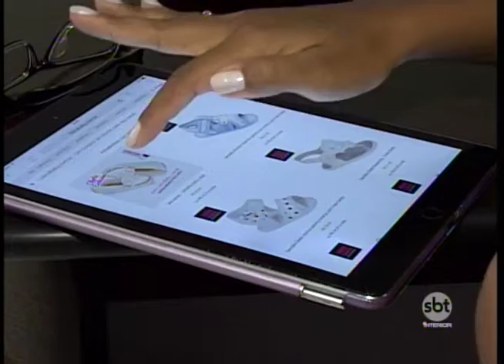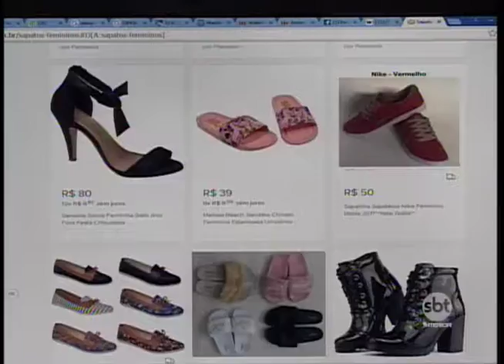Com o comércio pela internet surgem novos perfis de consumidores